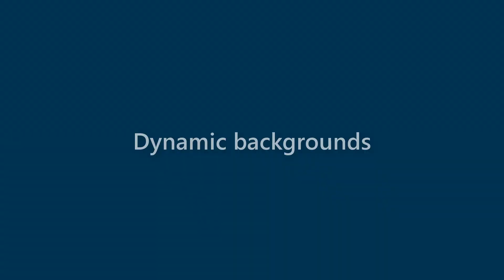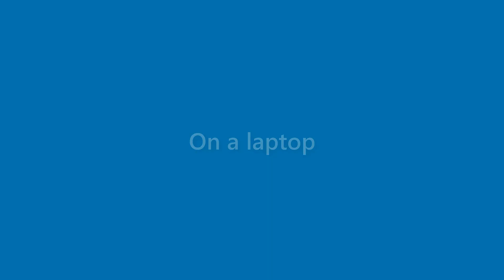Aidan Coffey - appearance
Name Look - Aidan Coffey - appearance. In this video we present "Aidan Coffey" name look and feel in various scenarios.
This video will cover:
How does "Aidan Coffey" look as a personal letterhead?
How does "Aidan Coffey" look on a business card?
How does "Aidan Coffey" look on a computer/laptop screen?
How does "Aidan Coffey" look with different background colors?
How does "Aidan Coffey" look with various fonts?